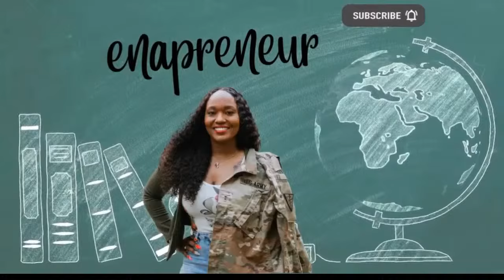Sell ANYTHING to the Government! | Day Cantave’s Million Dollar Tips to DLA & DIBBS Mastery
Amazing interview w/ Day Cantave, Founder of consulting and educational company Nomyad, $3 million in federal contracts won, and Delta Air Lines Propel Trainee at Skyborne Airline Academy. Helping firms win with DLA. Trust, Knowledge, and Results.

Day’s LinkedIn:
He shares his journey, notable accomplishments and secrets to DLA and DIBBS success!

I’ve worked with dozens of contractors making millions and was awarded the 1st & 2nd contract I bid on! I want to help you get to $1 million!

If you’re ready to unlock the keys 🔑 to your GOVERNMENT CONTRACTING success, drop a key 🔑 in the comments!

Your government contracting, local contracting, corporate contracting business starts NOW! Treat yourself to a six figure business. Follow the steps and become a WINNER - it’s that easy! 🗣

I am Sheena Parker, the creator of GovConNOW Contracting Course. I am your Government Contracting Authority. I teach people how to become 3-tier contractors and maximize your chances of winning Federal Government Contracts, Local Contracts and Corporate Contracts.

Sheenapreneur.com